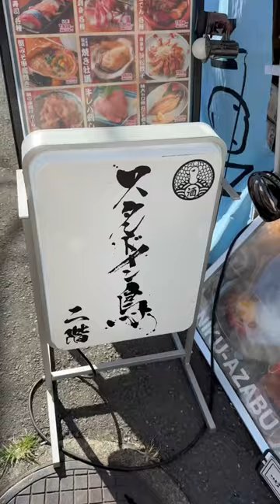【FUTAKOTAMAGAWA】"Stand in Tori"(Excellent grilled rice ball with salmon roe on top)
📍2F Tsuchiya Building, 3-9-2 Tamagawa, Setagaya-ku, Tokyo